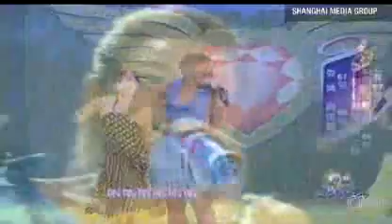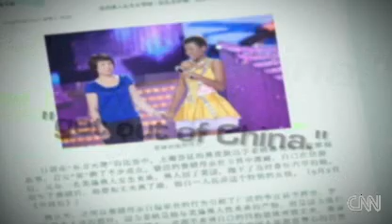Video Growing Up Black In China African American Father Abandons His Chinese Daughter Who Becomes An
As a child in China, Lou Jing says she never felt different. But when she appeared on a Chinese reality TV show, she became a sensation -- not necessarily because of her talent, but for how she looked